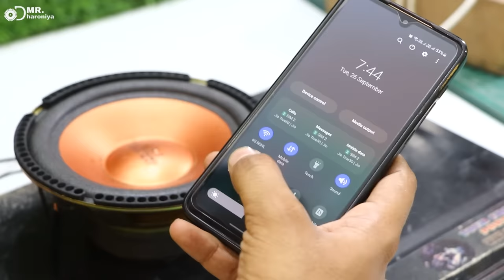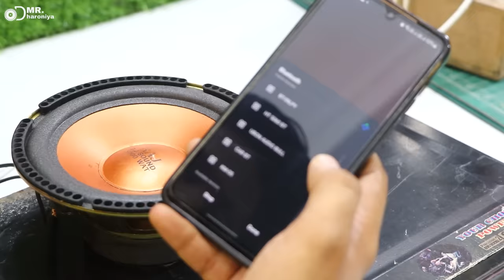How to make Home theater using old DVD player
775 DC Motor से बनाई Powerful Electric Cycle || How to make Electric Cycle using 775 motor

खराब LED बल्ब को फेंको मत बनाओ स्मार्ट बल्ब और बचाओ 2000 रूपये || How to repair led bulb

WhatsApp se judne ke liye follow kro